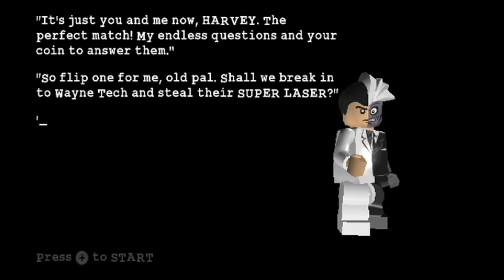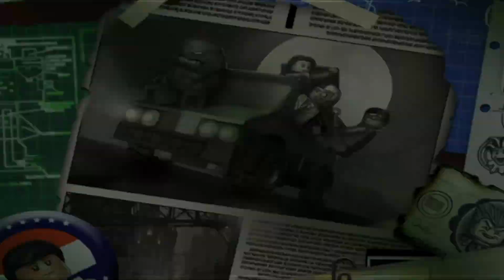LEGO Batman: The Video Game - Villain Mode - del 19 (svenska)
SPELET

Jag gör banan "An Enterprising Theft"!

Jag spelar på Wii U och spelar in med en Elgato Game Capture HD60. Min mikrofon är en Trust GXT 210.

LÄNKAR